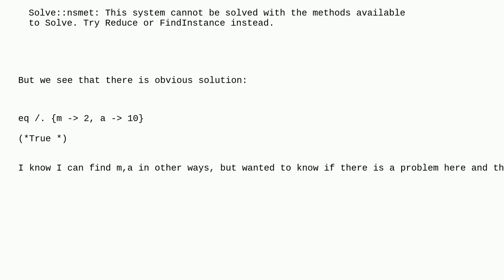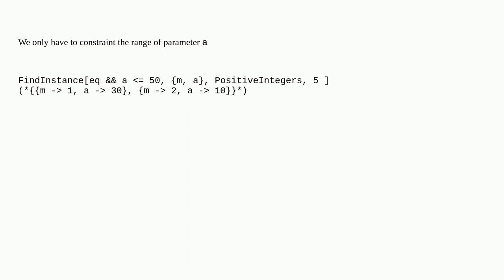Mathematica: Why FindInstance does not find this solution?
Why FindInstance does not find this solution?

A special thanks goes out to the awesome community

  findinstance